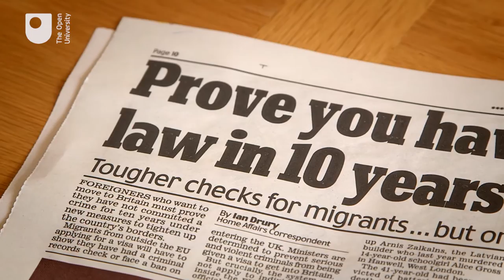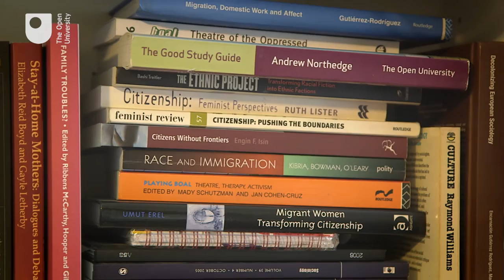Migrant mothers making new citizens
Dr Umut Erel explains her research into migrant mothers in the context of integration and citizenship, which forms a part of Citizenship and Governance, a new priority research area at The Open University.
Public and policy debate on migration often views migrant families as problematic: they are seen as challenging social and cultural cohesion or burdening social and health services.
Taking a different approach, she establishes that migrant mothers play a key part in enabling future citizens' belonging and participation.'